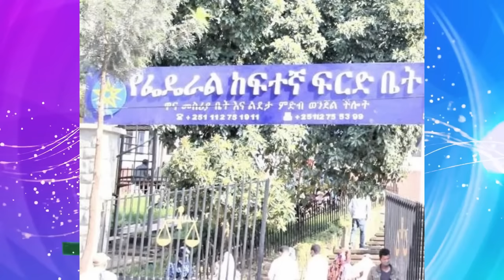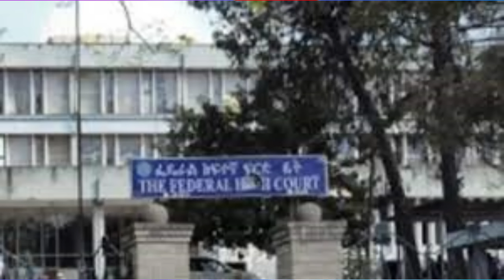Jstudio ~| ኢሰያስ ኣብ ድፋዓት ዶብ። ብዛዕባ ትግራይ ዝለኣኽቶ ኣጽዋር። ኣቢይ ኣብ ልዕሊ ተዋህዶ። ኤርትራዊ ተቐዳዳማይ ዘጋጠሞ።